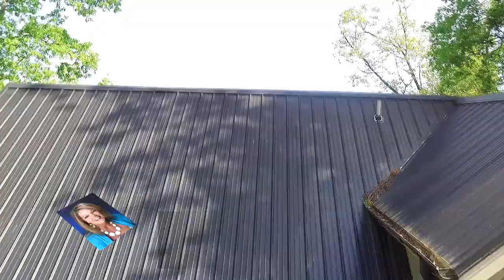Established Smoky Mountain rental for sale at 1825 Fantasy Way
- Listed as a three bedroom (due to septic approval), this unique Lodge fully functions as a five bedroom and four bath, turn key ready, vacation rental property which sleeps 14. It is an investor’s dream due to the ideal location, beautiful view of Mt.LeConte from the two screened in porches, and tasteful decoration. It comes fully furnished with all new amenities, plus has a social media following of almost 2000. Investors will appreciate having an established website domain and promotional video which makes this property an ideal and wise investment. This property earned over $60K in just nine months on a rental program in 2017 and future bookings make this investment a sure bet for the coming year. Owners have installed the following new items: large holding tank and water filtration.